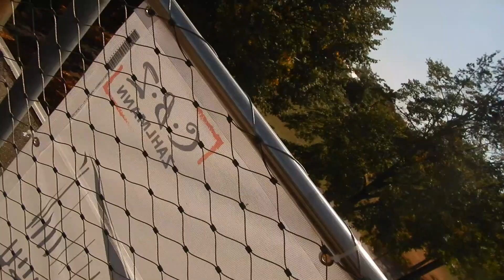elbauenpark 24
hier gibt es mehrere Attraktionen die jedes bezahlt werden muss vor Ort